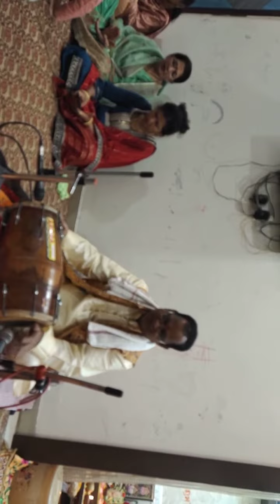February 27, 2023